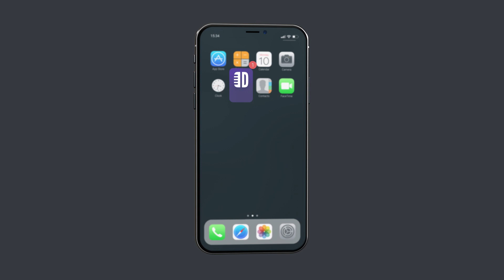Messing With People. Moody Molavi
Messing with people is the best... or is it the worst? We'll leave it up to Moody Molavi to decide. Watch " Remove Before Flight" By Moody Molavi only